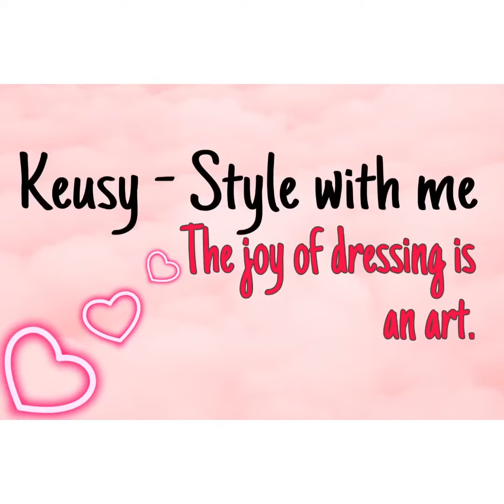New party legenga collection | simple and grand mixed combo lehenga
Hello everyone

This channel offers new designs for all kinds of new stylish design. I hope you love this video If you love it. Stay close to us for a new trendy design collection.